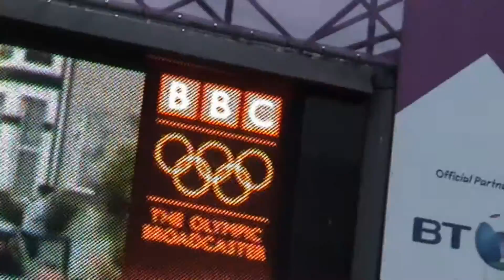The Olympic Torch Relay. Plymouth 20th May 2012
On 20th of may 2012 The International Olympic Torch Relay came to Plymouth. The torch had traveled the world to get to our point on the planet, juszt before the games of 2012
A great vibe in the City
Chris Summerfield Media